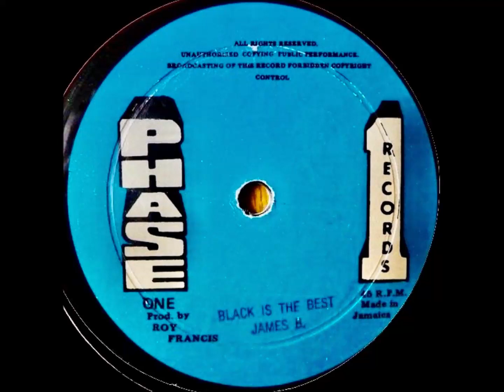James B – Black Is The Best 12"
Producer: Roy Francis

1978